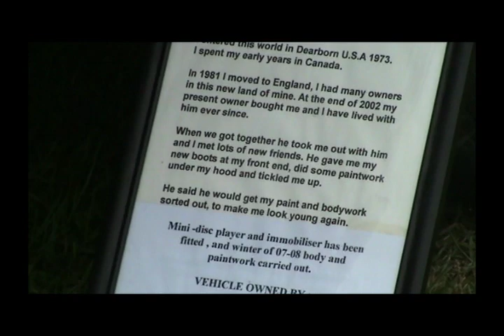4.1 Litre 1971 Ford Mustang at Exmouth Classic Car Show 19/08/2012. Beast!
A behemoth of a car. Couldn't believe how long this thing was, but then its probably just average by American car standards.